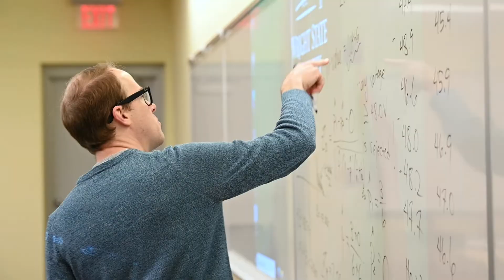Wright State University College of Engineering ISE Program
You can pursue a fascinating, important, and rewarding career in industrial and systems engineering, beginning with a degree from Wright State University. Focus on doing more with less—doing things better, cheaper, faster, more safely, and with less waste. Your versatile skills will allow you to work in nearly any industry or organization, including government agencies and consulting firms. More good news—your skills will be in demand. The U.S. Bureau of Labor Statistics projects an eight percent climb in employment for industrial engineers by 2028, higher than the national average in both engineering and all other occupations.